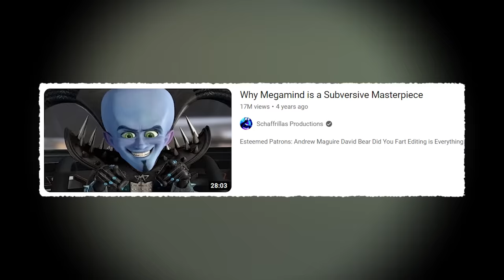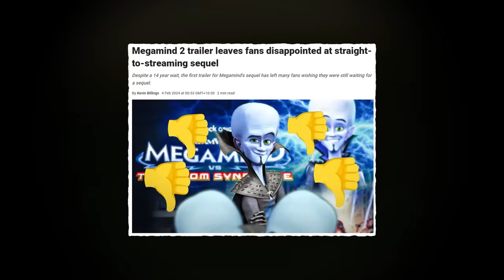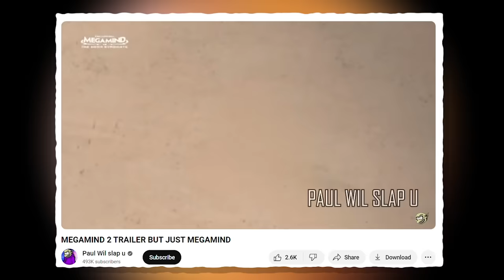Megamind 2 Does Not Look Good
oh no

2050 - That Night

Dank Lollies
FreeGamer
richtofen
Alizard